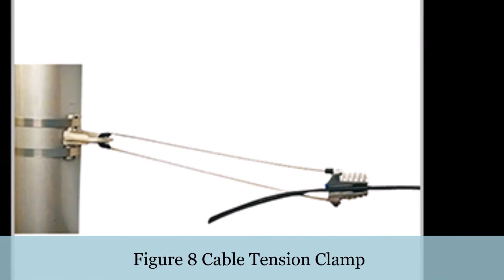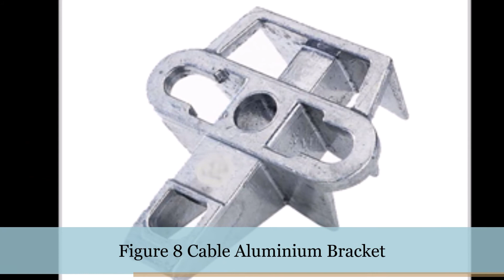KINGO - seceri - Figure 8 Optical Fiber Cable Accessories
Manufacturer and Supplier of solutions and full range of products of Figure 8 Optical Fiber Cable Accessories, Anchoring Clamps, Suspension Clamps.